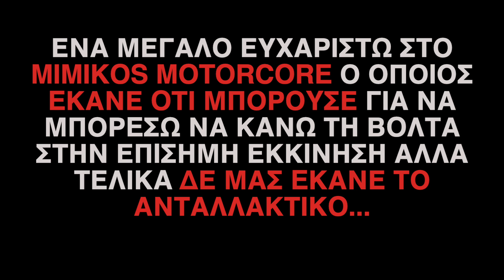Εντουροβολτα Ψαχνα με τους Tragodia Racing Team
Βιντεάκι απο την επίσκεψή μας στα Ψαχνά, στη βόλτα που ετοίμασαν οι (φοβεροί) Tragodia Racing Team. Λόγω βλάβης την έκανα μια εβδομάδα αργότερα παρέα με το Φώτη, Κυριάκο και Χρήστο. Το συγκεκριμένο βίντεο ειναι μεγαλύτερο απο τα προηγούμενα καθώς λόγω του πόσο ωραία ήταν η βόλτα, ήταν δύσκολο να "κόψω" σημεία. Σε κάθε περίπτωση ένα μεγάλο ευχαριστώ στα παιδιά απο τα Ψαχνά για την εξαιρετική δουλειά και υποστήριξη άλλα και στον Mimikos Motorcore ο οποίος έκανε ότι μπορούσε για να μπορέσω να κάνω τη βόλτα στην επίσημη εκκίνηση αλλα τελικά δε μας έκανε το ανταλλακτικό...